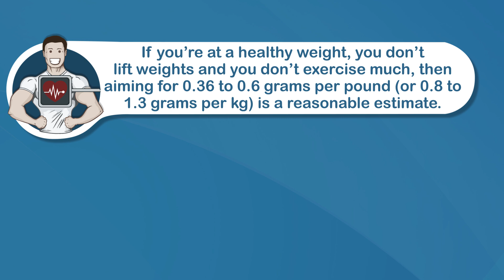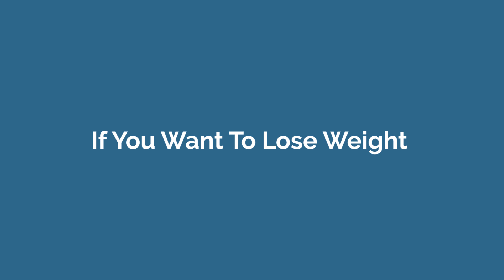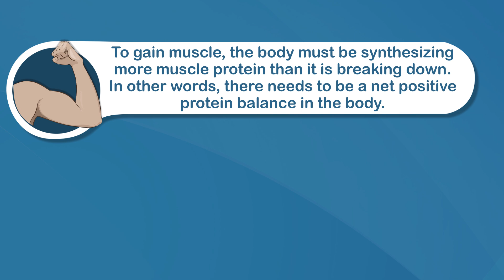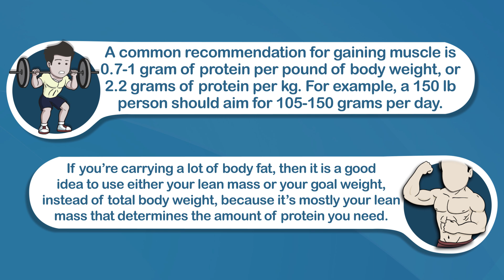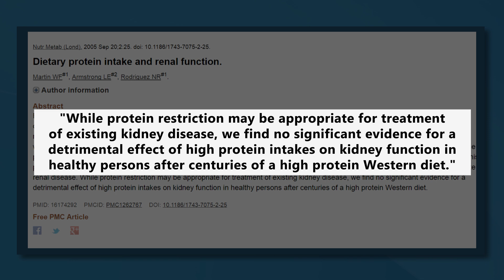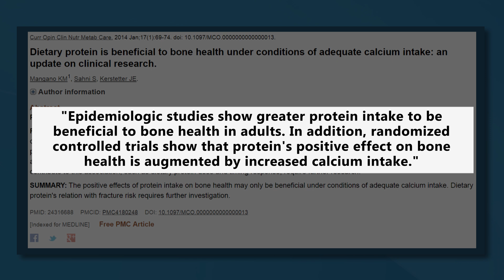How Much Protein Should You Eat Per Day?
Protein is a really important part of your diet, but figuring out how much to eat can be confusing.